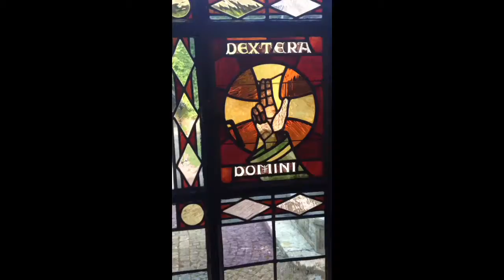TheGuestRoom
The guestroom of the Abbey of Orval , Belgium